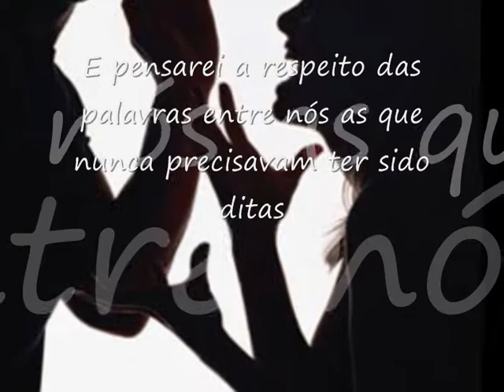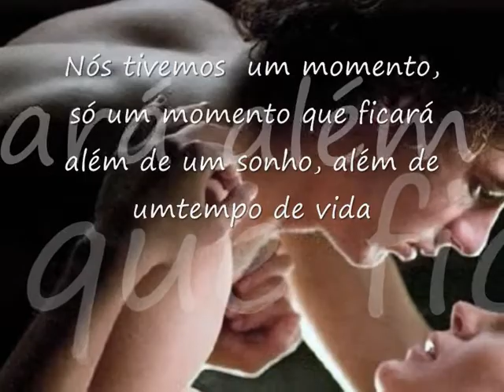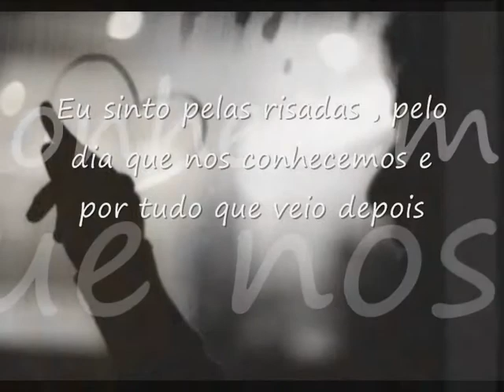Now and forever (Carole King)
Agora e para sempre...